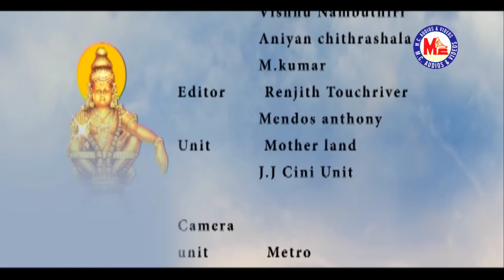HARIVARASANAM | Vaa Vaa Manikanda | Ayyappa tamil devotional video songs | Ayyan Songs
HARIVARASANAM
Vaa Vaa Manikanda
Hindu Devotional Songs Tamil HD Video
Director      : LINSON KANNAMALI
Producer    : M.C. SAJITHAN

HISTORY
Sabarimala Sree Dharma Sastha Temple, dedicated to Lord Ayyappa , is the most famous and prominent among all the Sastha temples in Kerala. The temple is situated on a hilltop (about 3000 feet above sea level) named Sabarimala in Pathanamthitta district, which is unique in many respects. The uniqueness gathers its voice, as the temple is open to all, irrespective of caste, creed or religion. There is a place near the temple; east to Sannidhanam, dedicated to the Vavar (a sufi and friend of Lord Ayyappa) which is called ‘Vavarunada’, an epitome of religious harmony. Another interesting fact is that it is not open throughout the year. It is open for worship only during the days of Mandalapooja, Makaravilakku and Chitra Vishu. It is said that the pilgrims have to follow fasting for 41days to cleanse their minds before going to Sabarimala. The journey to the temple is to be taken through difficult paths in the forest as the vehicles can go only up to Pampa. The temple attracts pilgrims not only from the southern states of Kerala, Tamil Nadu, Karnataka and Andhra Pradesh but also from other parts of country and abroad.
The deity Vavar, the friend of Ayyappa and a Sufi saint is at the close proximity to the main temple. Ayyapa cult gifts much importance for secularism and communal harmony and has turned out to be a model for the whole world. Another significant aspect of the pilgrimage is that all the pilgrims whether rich or poor, literate or illiterate are all equal before Lord Ayyapa and all of them address each other as Ayyappa or Swamy.
Sabarimala is believed to be the place where Lord Ayyapa meditated soon after killing the powerful demon, Mahishi. Another mythology says that its ‘Parasurama Maharshi’ who uplifted Kerala from the sea by throwing his axe and installed the idol of Ayyappa at Sabarimala.
To enter the Sabarimala temple, the pilgrim has to pass Pathinettampadi (holy eighteen steps). The holly eighteen steps that lead to the shrine have been figuratively called Ponnu Pathinettampadi, ‘Ponnu’ being an epithet to denote the holy touch of lord’s feet. But now ‘Ponnu’ has become literally true because the steps have been covered with Panchaloham. Each of these eighteen holy steps represents a desire one must conquer in life, it is believed. Only those who observe 41 day’s of austerity as ritual can only carry erumudi and can climb these steps.